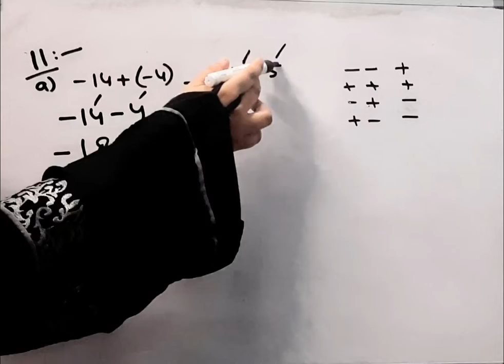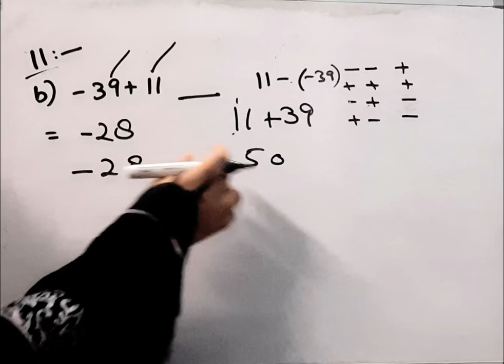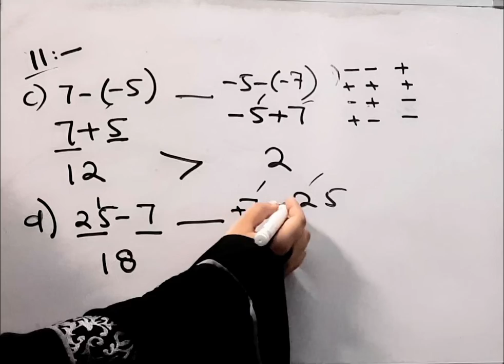Comparison of IntegersI Comparison of negative Numbers I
togetherwith mathematics solution
answers